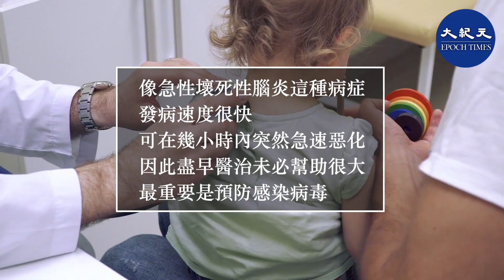醫管局兒科統籌委員會聯合主席蘇景桓今日（4日）接受電台節目訪問時表示，近月確診個案較多，兒科入院人數增加，最近兩周危重症兒童也開始增加。